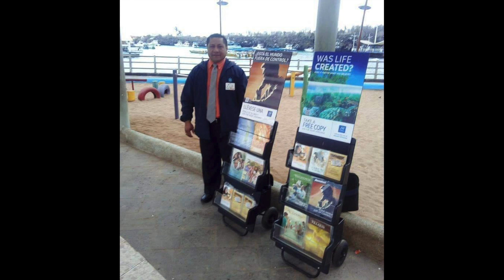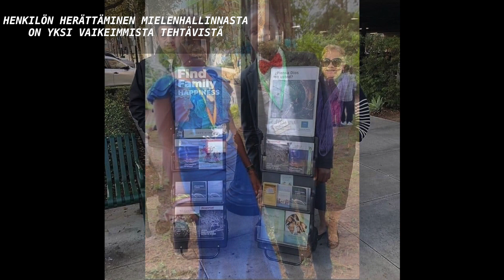JEHOVAH'S WITNESSES (JEHOVAN TODISTAJAT)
©️2024 𝙀𝙓𝙅𝙏 𝘼𝙆𝙏𝙄𝙑𝙄𝙎𝙏𝙄 𝙏𝙐𝘽𝙀  ✔